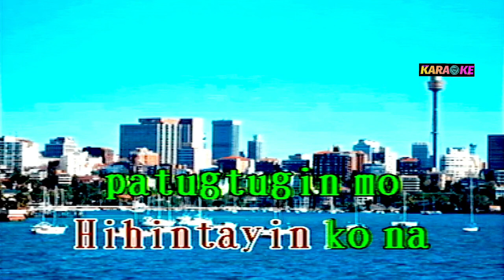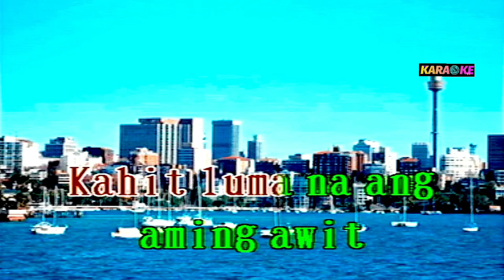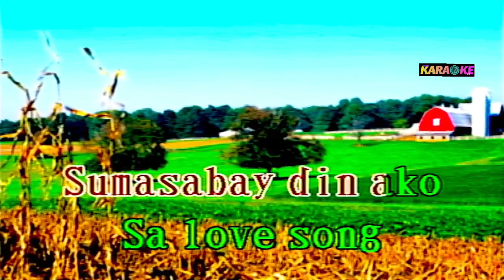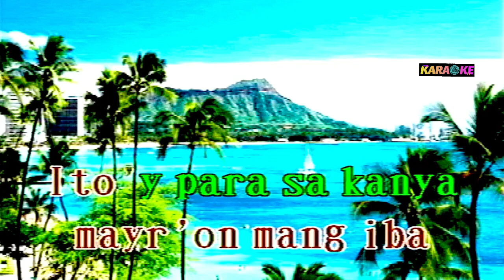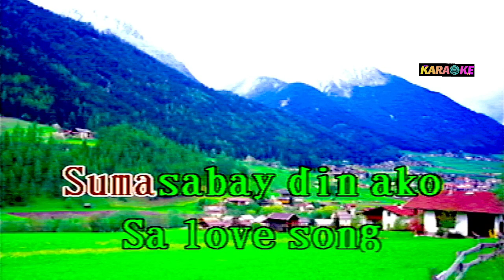MR. DJ sharon cuneta karaoke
Sharon cuneta cover song